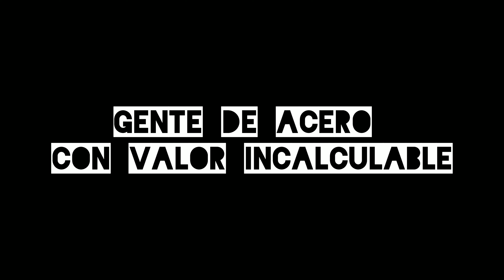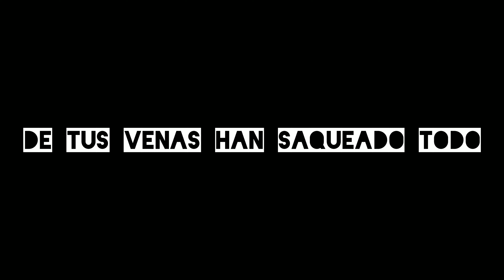Serbil - Patagonia de mi alma (Estudio)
Grabado en estudios Sonar (Nqn).
Mezclado y Masterizado por Marcos Vidal de Marfus Records.

Serbil es:
Ricardo - Voz y Guitarra
Jonatan - Primera Guitarra
Gustavo - Bajo
Ezequiel - Batería